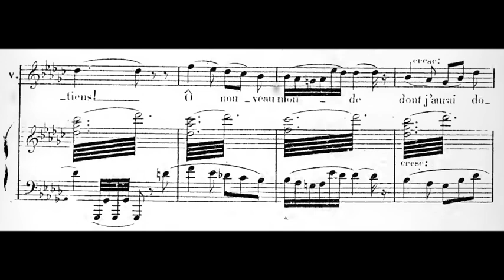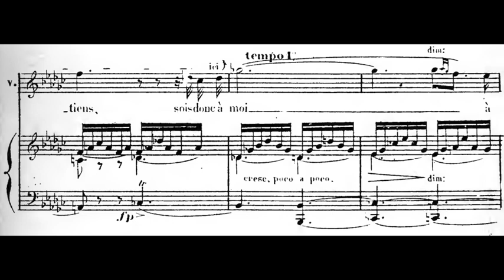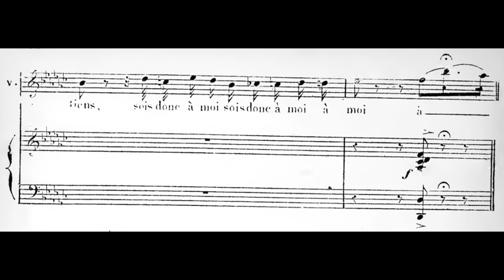Jean De Reszke sings O Paradis from Meyerbeer's L'Africaine (March 15, 1901)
This is a live recording at the Metropolitan Opera (with very bad quality). The cast also included Lucienne Breval as Selika, Suzanne Adams as Ines, Giuseppe Campanari as Nelusko, Marcel Journet as Pedro, Eugene Dufriche as Diego, Jacques Bars as Alvar, Pol Plancon as Grand Inquisitor and High Priest, Mathilde Bauermeister as Anna and Aristide Masiero as Usher, conducted by Philippe Flon.